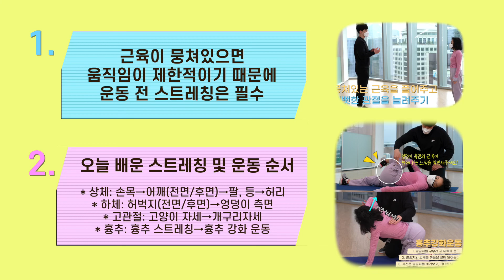🤔설마.. 운동 전후에 스트레칭 안하세요? 큰일나려고?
운동을 위한 운동, 스트레칭🤸‍♀️ 반드시 하셔야 합니다❗

💥무턱대고 뛰거나 헬스장 운동기구 잡으면 큰코다친다?
단 7분만 투자하고 안전하게 운동하세요🏋‍♂

👉손목부터 발끝까지, 동작 시범부터 유의사항까지 핵심만 쏙쏙 "1:1 코칭"
👉여기까지 스트레칭해야 한다고? 스트레칭 심화 편 "고관절&흉추"

나이 들수록 사라지는 근육이 아쉬운 분들을 위한
"근육을 잡아라" 시리즈, 두 번째 영상 시작합니다🎬